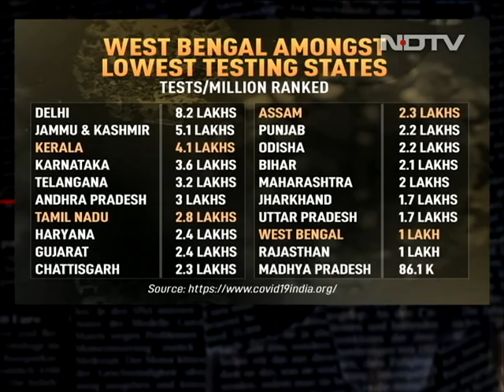Rallies Did Not Cause Virus Surge: Amit Shah | Reality Check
Cannot link coronavirus surge to elections, says Home Minister Amit Shah. Do facts suggest otherwise? NDTV does a Reality Check.